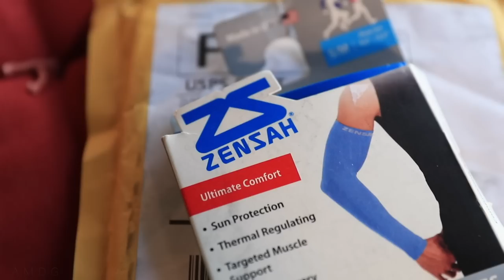Discussion starter: STRENGTH Training for Runners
Strength training is a beautiful thing, when done correctly with the runner in my mind. I’m slowly becoming a bigger believer in lifting and strength training for runners, especially as we all get older. Runners are notorious for being driven, habitual, and slightly obsessive about the sport they love: RUNNING. Sometimes we runners can forget that maintenance and upkeep of our bodies is almost just as important as the actual act of running. We forget to pause once or twice a week to grease the axles if you know what I mean. Today’s running vlog is all about getting the discussion going with respect to strength training for runners. As we move forward, it will be important to share knowledge and ideas on this topic of strength training down in the comments. There are many different ideologies when it comes to strength training, and I am not saying that I’m the expert, but I do have about 10 years of strength training experience under my belt that I'm excited to share with you in later videos. Let’s keep the discussion going on strength training for runners down in the comments.

Seek Beauty
Work Hard